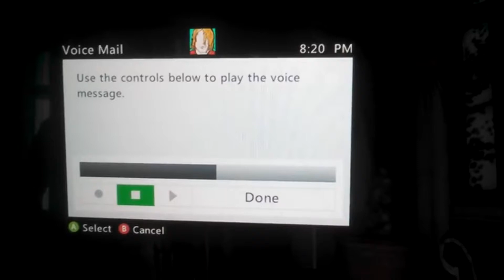what practicing every day for 7 years has gotten me....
they call me 007